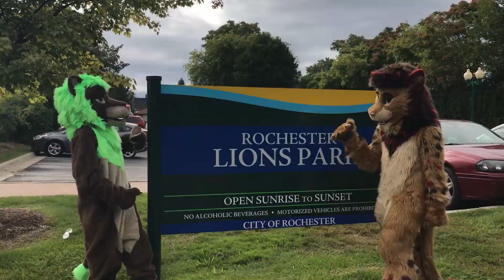Swum - The Dream [Lukerative Lion Remix]